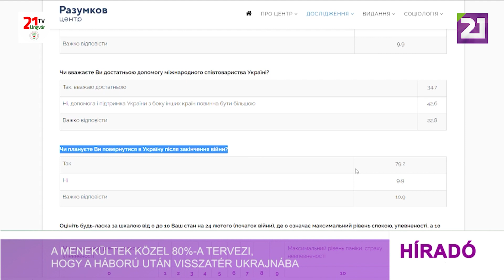Tv21 Ungvár - A menekültek közel 80%-a tervezi, hogy a háború után visszatér Ukrajnába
A háború után az országot az orosz invázió miatt elhagyó menekültek közel 80%-a azt tervezi, hogy visszatér Ukrajnába, áll a felmérést végző Razumkov Központ közleményében. A megkérdezettek 89%-a úgy gondolja, hogy Ukrajna nyeri meg az Oroszország által indított háborút. Csak 1%-uk adott nemleges választ, 10%-uk pedig kitért a válaszadás alól. A válaszadók 79%-a tervezi, hogy a háború után visszatér Ukrajnába, 10%-a nem tervezi, 11%-uk pedig nem tudott választ adni kérdésre. A felmérésben résztvevők 78%-a pozitívan értékeli Ukrajna államvezetésének tevékenységét az orosz agresszió során, mindössze 2%-uk adott negatív választ. A közvélemény-kutatást március 15-e és április 1-e között végezték Ukrajna nyugati, ungvári, kis-bereznai és csapi határátkelőinél Kárpátalján. Az ENSZ adatai szerint április 3-án az országot elhagyó menekültek száma meghaladta a 4,2 milliót.